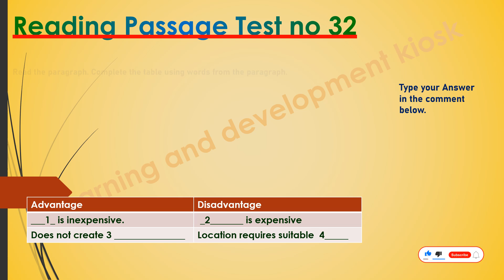IELTS Reading Practice Test no 32 - 2024 || Completing tables || Practice Passage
WE ARE UPLOADING IELTS TESTS - module wise regularly. Get ready for the IELTS  Practice Test 2024, featuring real test questions and answers for the future! This test will help you prepare for the IELTS exam and improve your listening skills. Don't miss out on this valuable resource for IELTS test takers!

latest ielts reading test 2024
new ielts reading test 2024
reading practice ielts 2024
ielts reading 2024 practice
ielts 2024 reading test
ielts reading
ielts exam practice
reading new
ielts 2024 preparation
the ielts reading test 2024
practice test
ielts practice reading test
ielts test reading 2024
reading 2024 test
reading practice 2024
new ielts reading test
ielts 2024 reading test 2024
ielts reading
ielts exam practice
reading new
ielts 2024 preparation
practice test reading
ielts 2024
ielts test reading
reading 2024 test
ielts reading
reading practice
ielts reading test
reading practice ielts
ielts reading 2024
ielts reading
ielts exam
reading new
ielts preparation
practice reading
ielts 2024 test
ielts test reading
reading 2024 test new
ielts reading test
reading2024 practice test
reading practice 2024
ielts reading
ielts exam practice
reading new
ielts 2024 preparation
practice test
reading 2024 test
reading practice 2024
ielts reading
ielts exam practice
reading new
ielts 2024 preparation
practice test reading
ielts 2024
ielts test reading
reading 2024 test
ielts reading
reading practice
ielts reading test
reading practice ielts
ielts reading 2024
ielts reading
ielts exam
reading new
ielts preparation
practice reading
ielts 2024 test
ielts test reading
ielts reading test
reading 2024 practice test